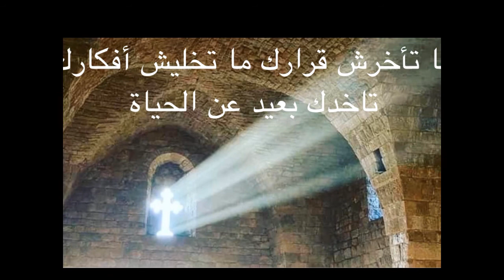ترنيمة بتدور على الحياة أبونا شنودة فكري كنيسة مارمينا/فيينا